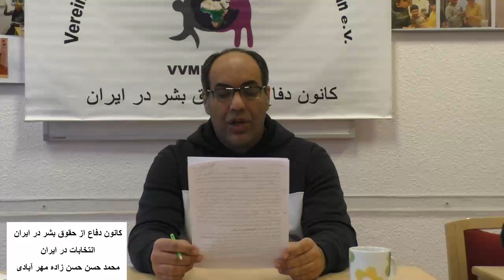انتخابات درایران(محمد حسن حسن زاده مهرآبادی)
جلسه ماهانه نمایندگی هامبورگ در تاریخ ۲۳ فوریه ۲۰۲۰ در ساعت ۱۲ به وقت اروپای مرکزی با حضور تعدادی از اعضاء نمایندگی هامبورگ و همچنین جمعی از ایرانیان مقیم هامبورگ و همکاران در اتاق پالتاک در دفتر نمایندگی برگزار گردید